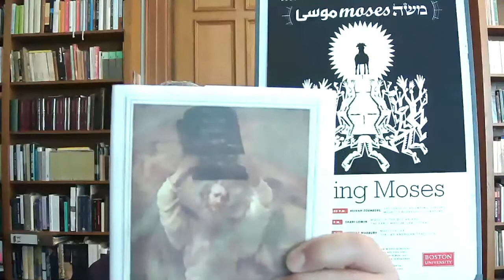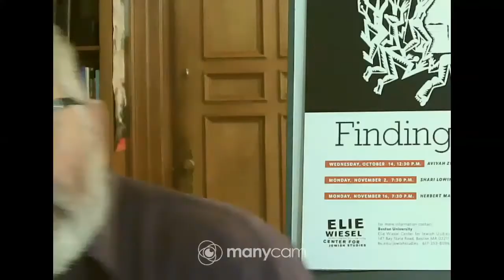Avivah Zornberg: The Sense of an Ending: Finding Moses in Midrashic Literature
Elie Wiesel Memorial Lecture Series 2020: Finding Moses
Lecture 1 with Dr. Avivah Gottlieb Zornberg, October 14, 2020